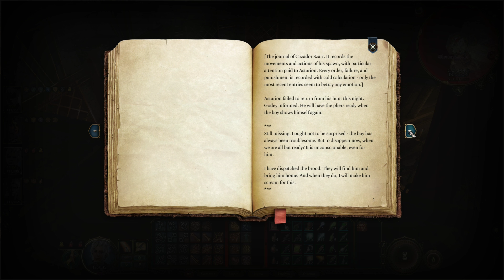Baldur's Gate 3 | The Dark Urge | Silent playthrough | Part 78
Baldur's Gate 3 is a CRPG. This is the channel's playthrough of The Dark Urge origin character. Follow this playthrough series as our Sorlock (Sorcerer & Warlock multi-class build) embarks on his quest to unravel his mysterious past whilst also trying to rid himself of an illithid parasite. In this part, our heroes kill the vampire Cazador Szarr. Cazador is now Astarion's former master. @carbonbasedgamer